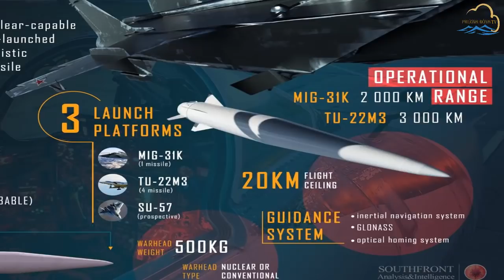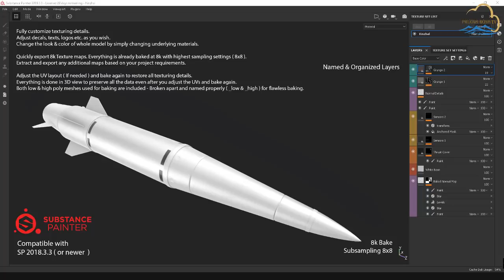Tàu sân bay Mỹ "chịu chết" khi Kh-47M2 Kinzhal tấn công, sự thật thế nào?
Giới chức công nghiệp - quân sự Nga cho rằng tên lửa đạn đạo phóng từ trên không Kh-47M2 Kinzhal sẽ dễ dàng hủy diệt tàu sân bay trong sự bất lực của Mỹ, vậy sự thật ra sao?